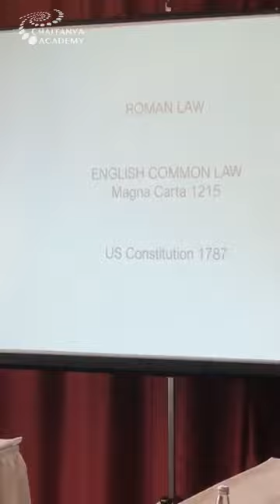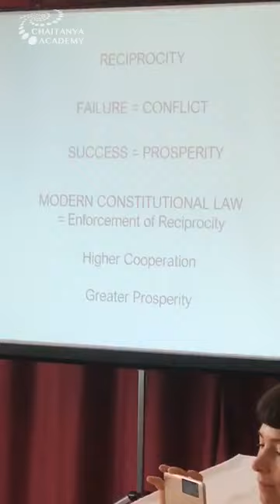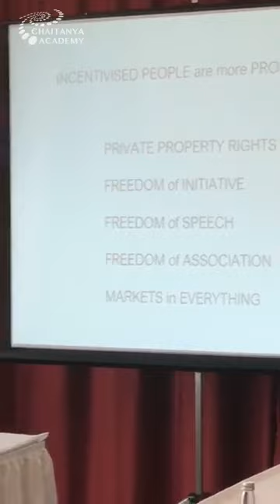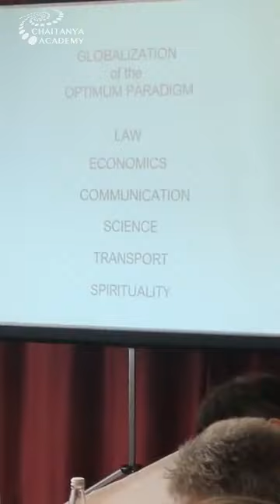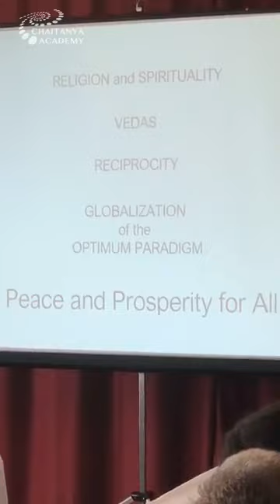U.N. World Humanitarian Drive Conference: Prem Prayojan on Reciprocity in Law and Religion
Diplomatic conference on International Conflict Resolution at Hotel National, Moscow, on April 13th 2019 with ambassadors and delegates from Russia, Japan, Belgium, North Korea, South Korea, UK and USA.